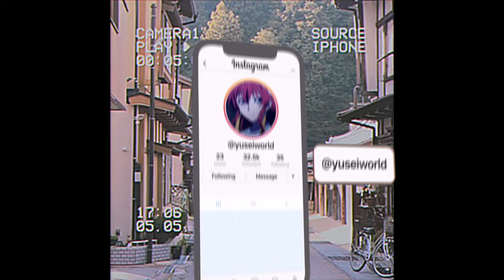(FREE) Lofi Type Beat - Those summer nights (prod. Yusei)